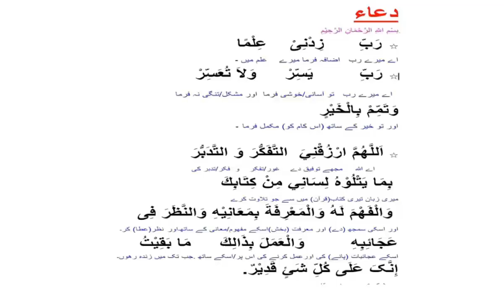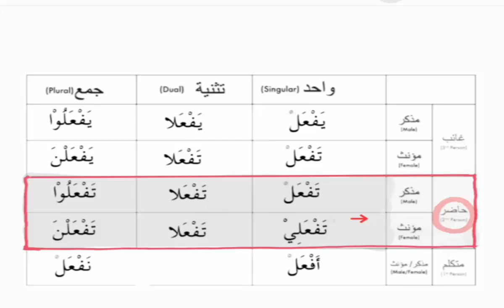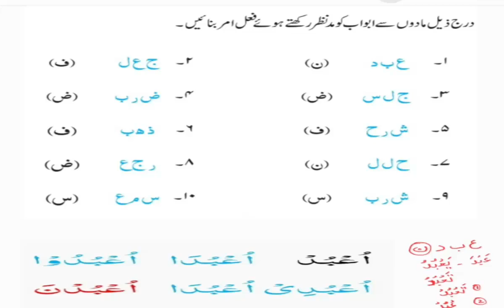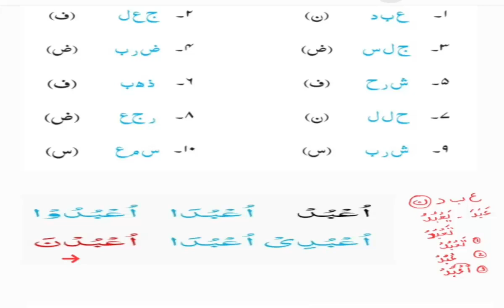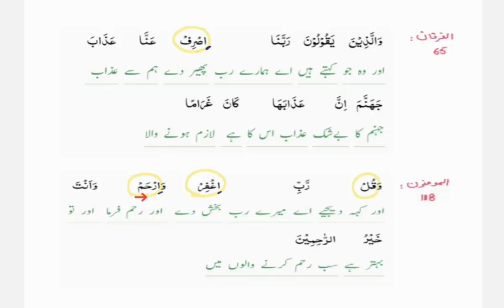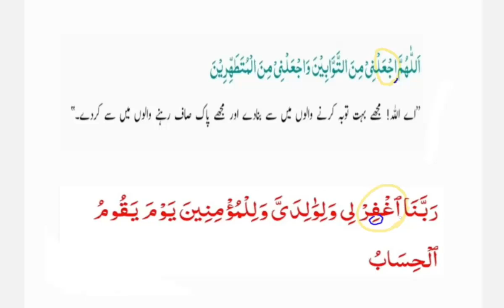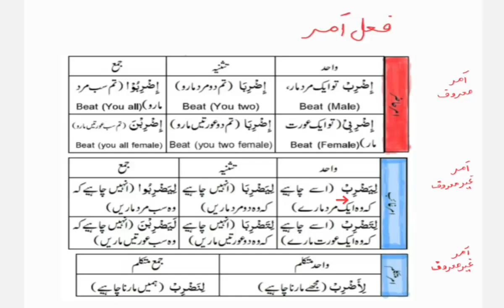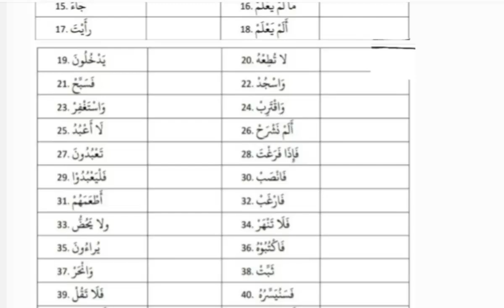Learn the language of Quran #61 | فعل مضا رع کے تغیرات (پارٹ ٥) | Maktab